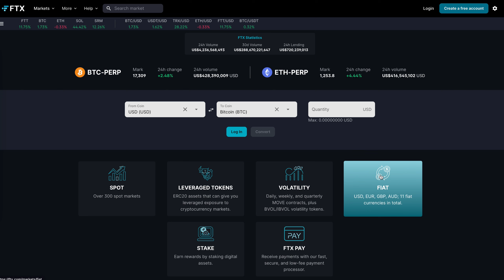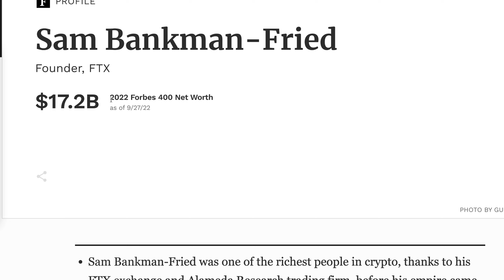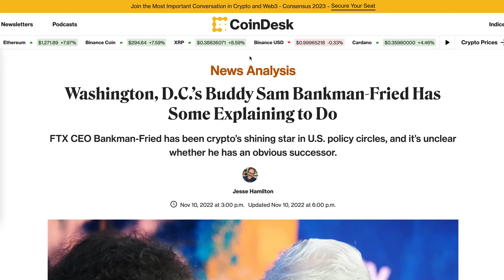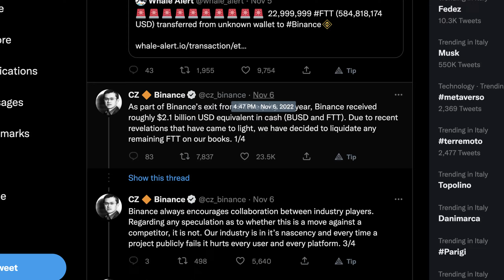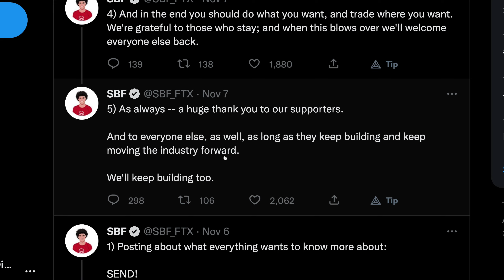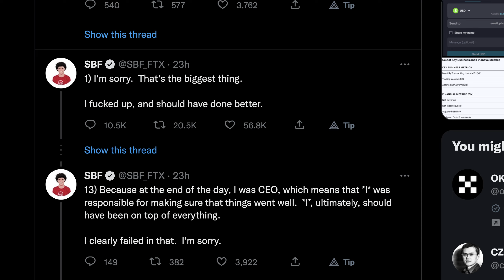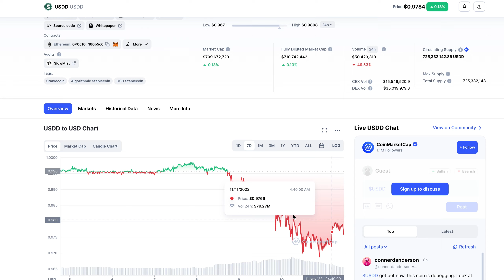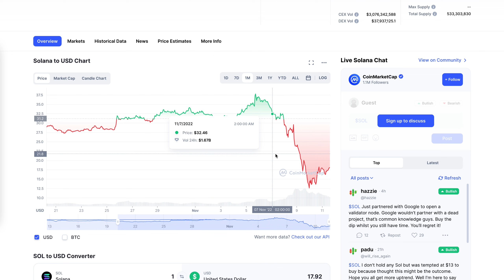Crypto Exchange: ne resterà soltanto uno?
Il 2022 si sta rivelando l'annus orribilis per le cripto, con tutta una serie di nodi che stanno venendo al pettine, e aziende apparentemente enormi e solide che si sgretolano come castelli di sabbia al sole.

Il cripto exchange FTX è passato nel giro di 48 ore dall'essere uno dei più rispettati all'insolvenza totale. Come ci si deve comportare da investitori in un panorama che sembra un campo minato?

📖 LEGGI I NOSTRI LIBRI

Life Design

La Felicità fa i soldi

Moneysurfers è la prima academy in Italia dedicata alla ricchezza consapevole, fondata nel 2010 da Davide Francesco Sada ed Enrico Garzotto, imprenditori nel campo della finanza e autori dei libri best seller “La felicità fa i soldi” e "Life Design".

Col progetto MONEYSURFERS intendiamo condividere un nuovo modo di generare ricchezza, immaginandola come un fiume che, per scorrere bene, necessita sempre di due sponde: la ricchezza esteriore e quella interiore.

Dalla sua fondazione, Moneysurfers ha formato oltre 5mila corsisti, mentre la community online conta oltre 250.000 persone.